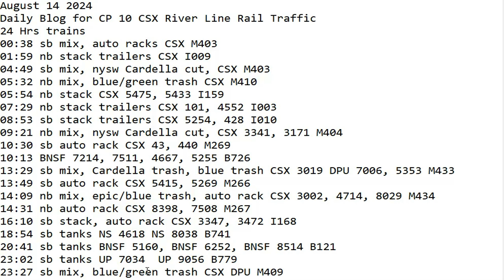August 14 2024 BigTrains.TV CP 10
24 Hrs trains
00:38 sb mix, auto racks CSX M403
01:59 nb stack trailers CSX I009
04:49 sb mix, nysw Cardella cut, CSX M403
05:32 nb mix, blue/green trash CSX M410
05:54 nb stack CSX 5475, 5433 I159
07:29 nb stack trailers CSX 101, 4552 I003
08:53 sb stack trailers CSX 5254, 428 I010
09:21 nb mix, nysw Cardella cut, CSX 3341, 3171 M404
10:30 sb auto rack CSX 43, 440 M269
10:13 BNSF 7214, 7511, 4667, 5255 B726
13:29 sb mix, Cardella trash, blue trash CSX 3019 DPU 7006, 5353 M433
13:49 sb auto rack CSX 5415, 5269 M266
14:09 nb mix, epic/blue trash, auto rack CSX 3002, 4714, 8029 M434
14:31 nb auto rack CSX 8398, 7508 M267
16:10 sb stack, auto rack CSX 3347, 3472 I168
18:54 sb tanks NS 4618 NS 8038 B741
20:41 sb tanks BNSF 5160, BNSF 6252, BNSF 8514 B121
23:02 sb tanks UP 7034  UP 9056 B779
23:27 sb mix, blue/green trash CSX DPU M409